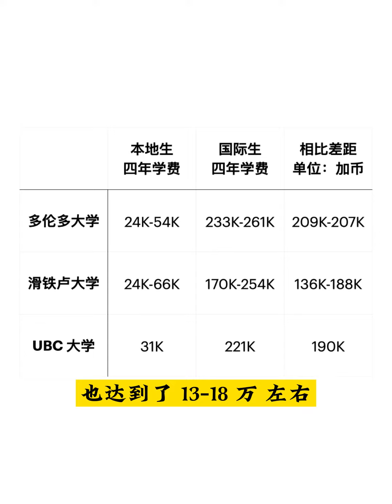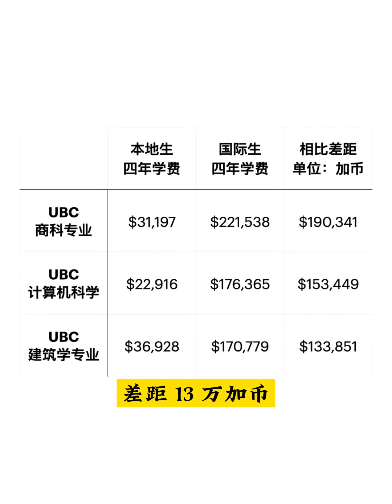加拿大的枫叶卡值多少钱？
羽晨微信：morningyu70